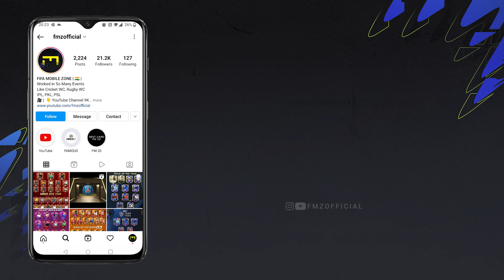NEXT EVENT AFTER TOTY UCL CHAMPIONS LEAGUE TOTY PACKOPENING FIFA 22 MOBILE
THE NEXT EVENT AFTER TOTY UCL COMING
UCL EVENT PLAYER'S PREDICTION
NEXT EVENT FIFA MOBILE 22

UCL EVENT GUIDE
FIFA MOBILE 22 FMZ OFFICIAL
FIFA MOBILE 22 NEXT EVENT